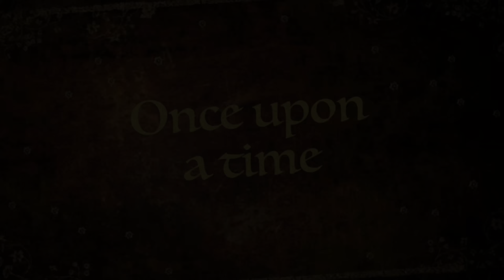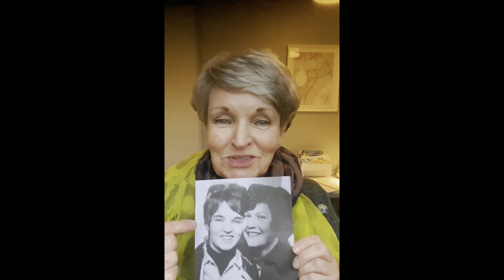Catherine Cecilia Collins’ 70th Birthday Film